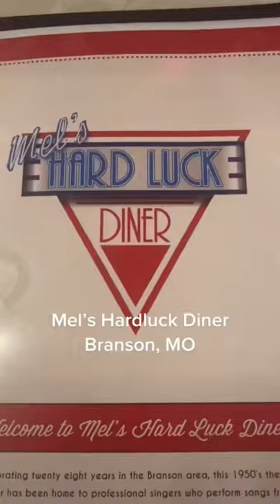Mel’s Hard Luck Diner in Branson.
One of Branson’s most iconic places to eat!